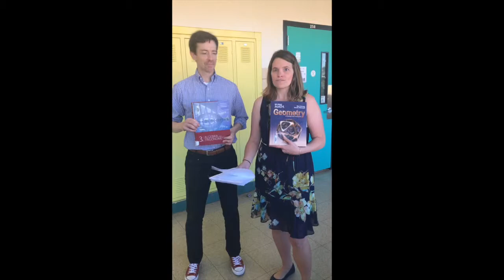Mike Greenstein: A Lindbergh Legend